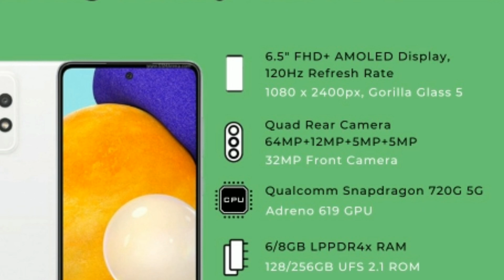Samsung Galaxy A52 in Gujarati | સેમસંગ નો નવો ફોન ગેલેક્ષી A52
જાણો સેમસંગ  ફોન ના ફીચર્સ
મિત્રો Samsungના નવા ફોન Samsung Galaxy A52  વિષે જાણો આ વીડિઓ માં.

4500ની બેટરી અને પાંચ કેમેરા વાળો  સેમસંગ નો   નવો ફોન
સેમસંગ  ના આ ફોન માં શું છે નવું અને મિત્રો આ ફોન ની કિંમત અને કેમેરો કેવો હશે તે સંપૂર્ણ માહિતી તમે આ વિડીઓ માં જોઈ શકો છો.
Samsung Galaxy A52  ફોન | સેમસંગA 52 in Gujarati -સેમસંગ નો નવો ફોન